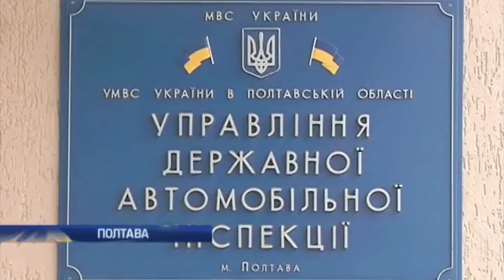Полтавские взяточники ГАИ не уволены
Большое спасибо всем тем кто помогает в проведение рейдов!
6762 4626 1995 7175 (Приватбанк)
Webmoney
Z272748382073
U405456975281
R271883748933